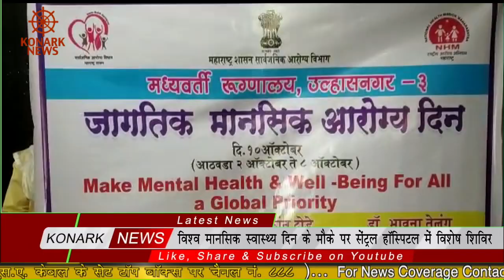विश्व मानसिक स्वास्थ्य दिन के मौके पर सेंट्रल हॉस्पिटल में विशेष शिविर